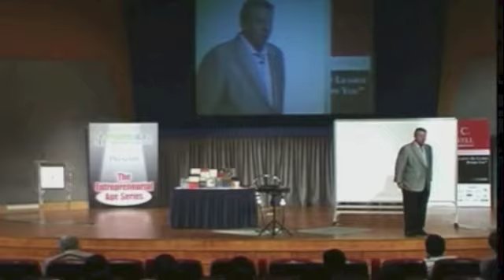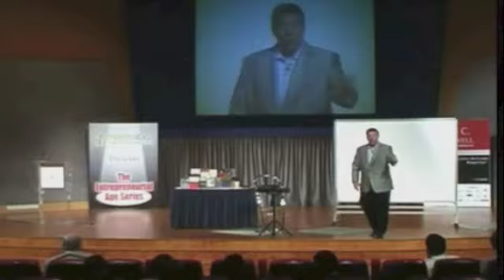Don't work on your weaknesses John Maxwell